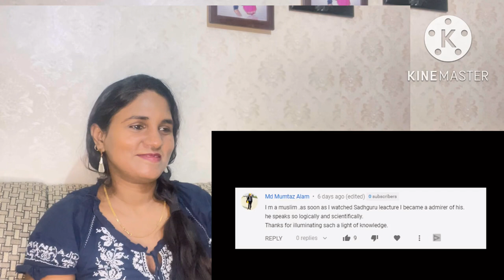Sashguru destroys Dr Zakir Naik’s marriage agenda